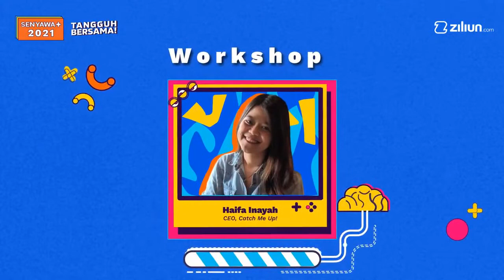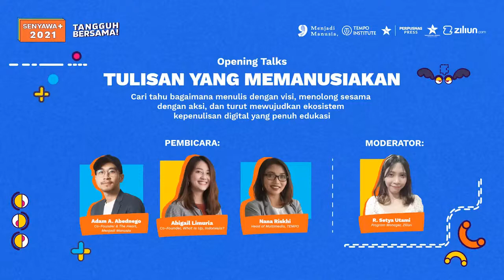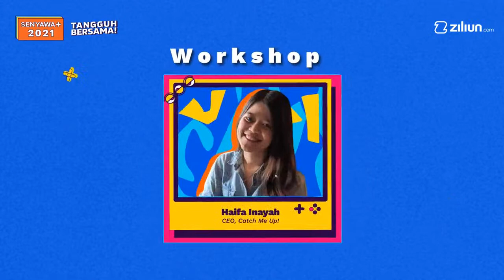SENYAWA+ Opening Talks: Tulisan yang Memanusiakan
Cari tahu bagaimana menulis dengan visi, menolong sesama dengan aksi, dan mewujudkan ekosistem kepenulisan digital yang penuh edukasi di Opening Talks ini yang juga berkolaborasi dengan Menjadi Manusia, TEMPO Institute, Perpustakaan Nasional RI, dan Perpusnas Press.

Bersama Adam A. Abednego (Co-Founder & The Heart, Menjadi Manusia), Abigail Limuria (Co-Founder, What Is Up, Indonesia?) dan Nana Riskhi (Head of Multimedia, TEMPO), SENYAWA+ akan mengajak lebih banyak anak muda untuk menulis secara humanis dan faktual, serta lebih menyentuh audiensnya untuk merealisasikan misi sosial.

Jangan lewatkan livestreaming-nya pada: Minggu, 25 Juli 2021 pukul 10.00 WIB!